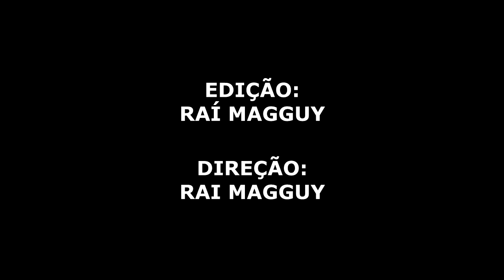BASQUETE CONDÔ TOP 10 28 06 16 2ªRODADA - TERÇA FEIRA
DESTAQUE PARA: O LEONARDO COM O DRIBLE TENTATIVA DE INFILTRAÇÃO SENDO EMPURRADO PARA TRAS JOGANDO A BOLA PRA CESTA ARREMESSO CERTEIRO